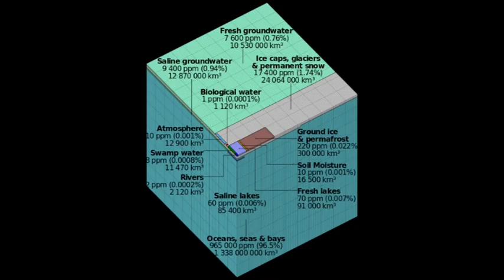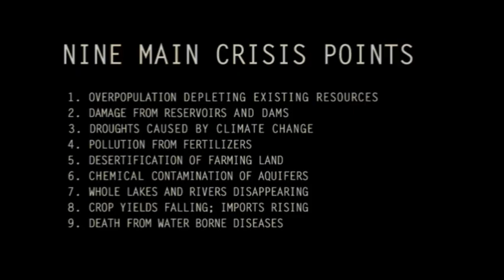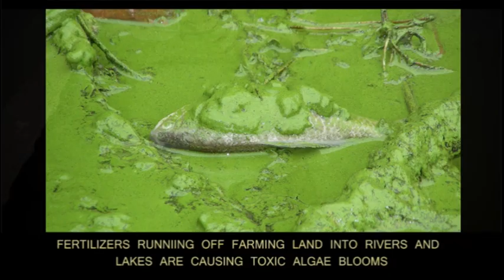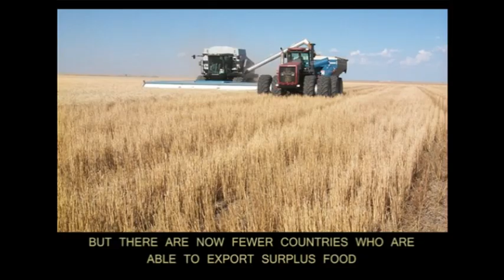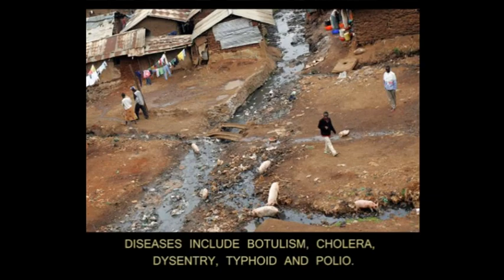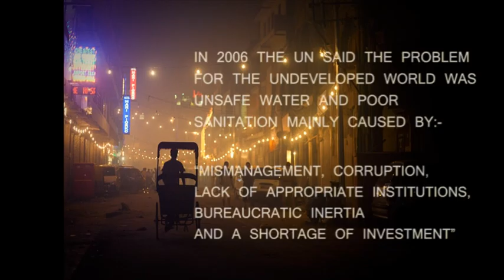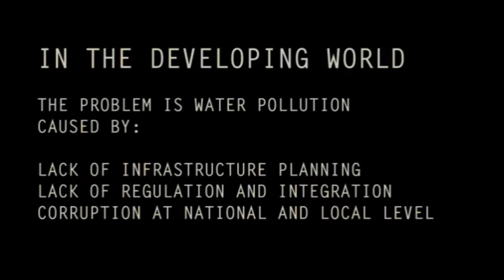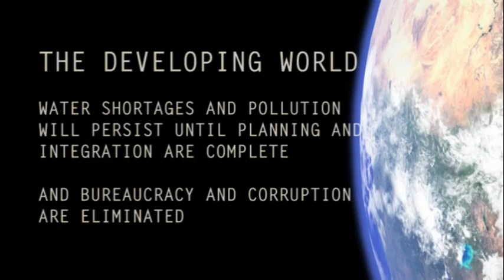The World Water Crisis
A look at the various aspects of the lack of clean water in different parts of the world including wastage and overconsumption, water shortage and unclean water, water borne diseases and water pollution.

Music by Mark Koch (Open Mind), Boz Millar (Serenade) and Frozen Silence (Cherish)